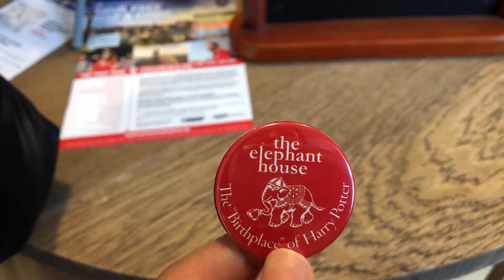edinburgh video diary | arthur's seat, victoria st, elephant house cafe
Edinburgh circa May 2019

Places Visited —
Word of Mouth Café
Arthur's Seat
Circus Lane
Victoria Street
The Elephant House Café